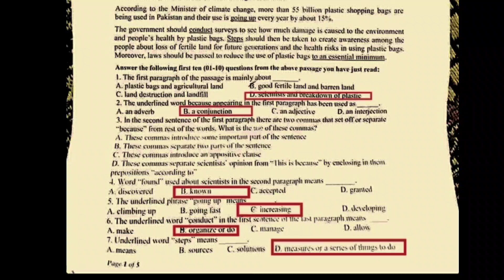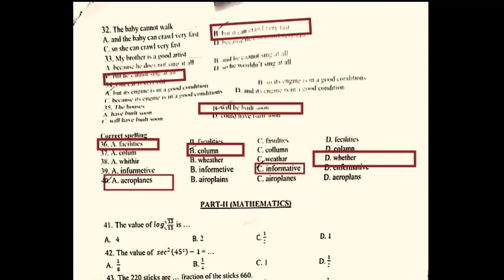Today Sts Intermediate Category Paper|| 5 to 15 || 22-06-2023 Evening Shift || English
Today Sts Intermediate Category Paper|| 5 to 15 || 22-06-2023 Evening Shift || English#solvedtest